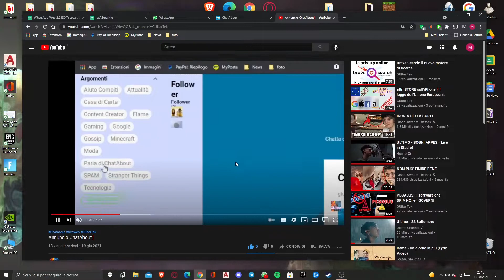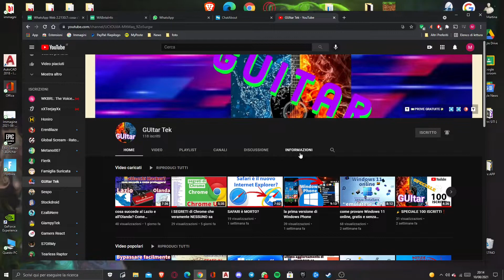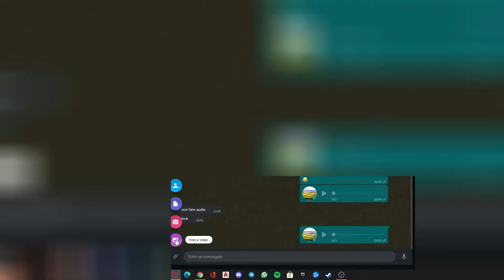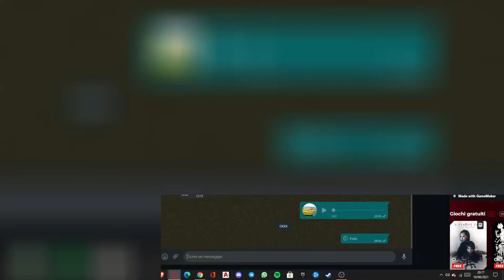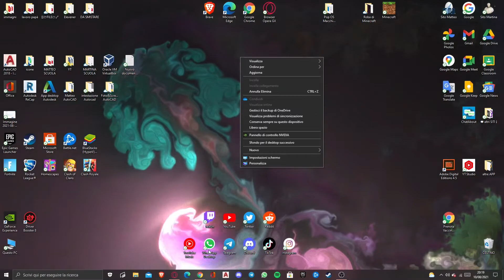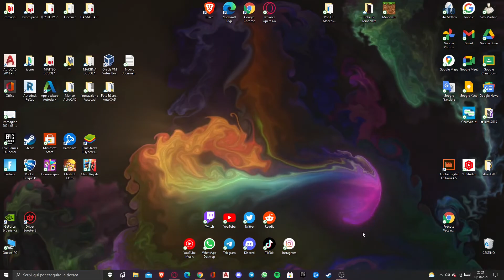NUOVO EDITOR di immagini su WhatsApp e una feature pericolosa?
In questo video ti parlo dell'ultimo aggiornamento di WhatsApp che ha aggiunto la feature One View che considero un arma a doppio taglio e il nuovo edito di immagini che arriverà sulla versione desktop dell'app di messaggistica istantanea

😉DONAZIONI, supporta GUItar e potrai comparire in un articolo sul nostro sito💓

Per chi legge la descrizione e vuole ricevere un ♥️ scriva: WAtek